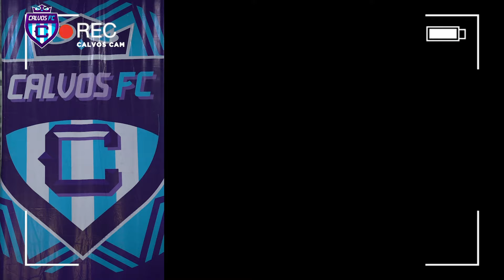Calvos FC se viste de gala con ROMANO y el Capi Pérez lo vuelve a hacer... ¡Recap J5!